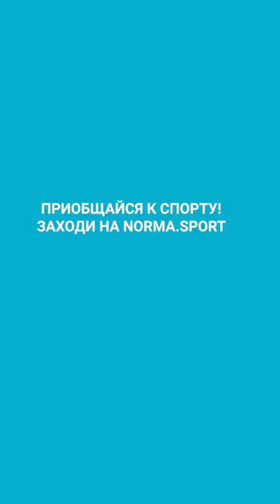Секретами победного настроя делится чемпионка мира по кикбоксингу Екатерина Ковалёва⚡